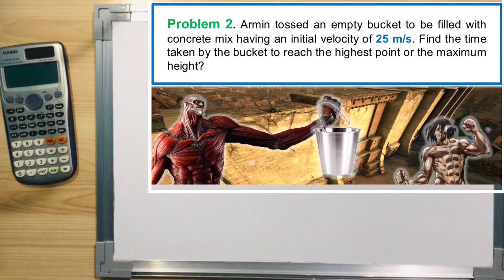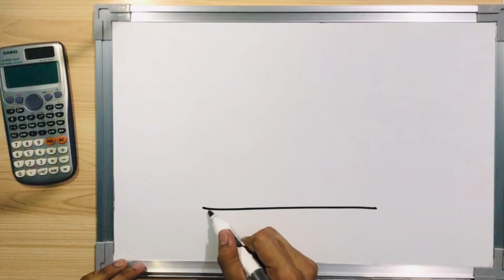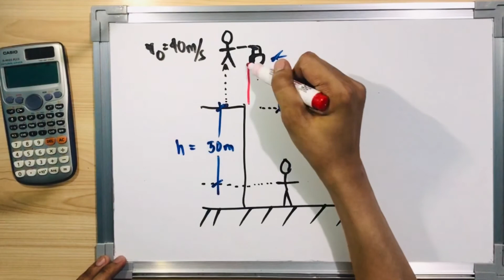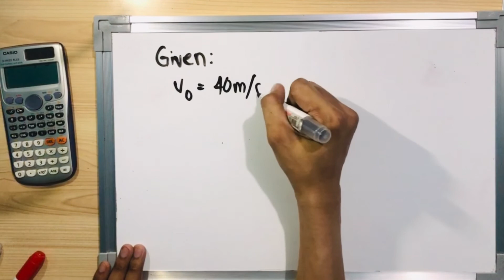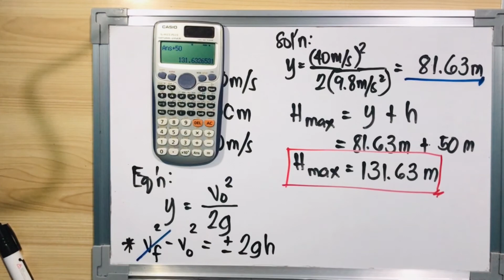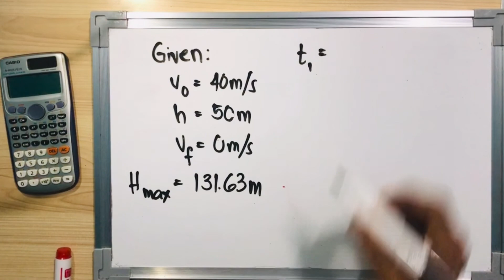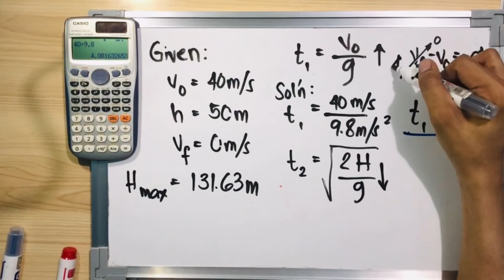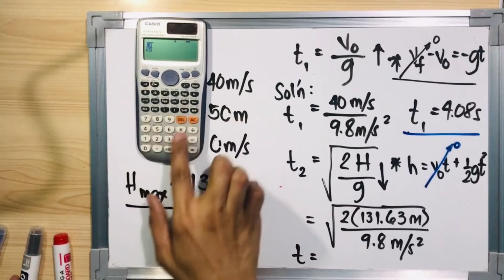Part 3/3 Rectilinear Translation: Vertical Motion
Solving different variations of Rectilinear Translation specific to Vertical Motion or Free Falling Bodies.